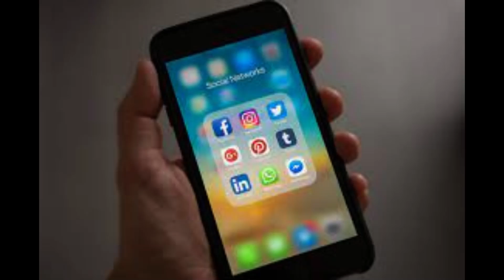EASY MONEY FROM ONLINE APPS